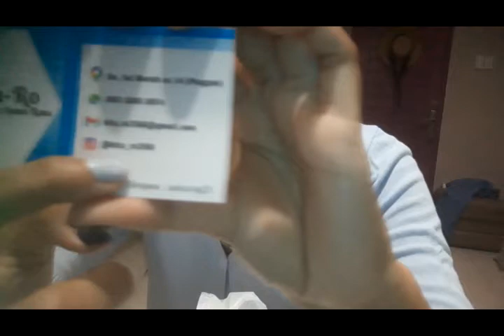Ayam Rasa-Rasa by Kita-Ro. Wadoh Mantap Nih!!!